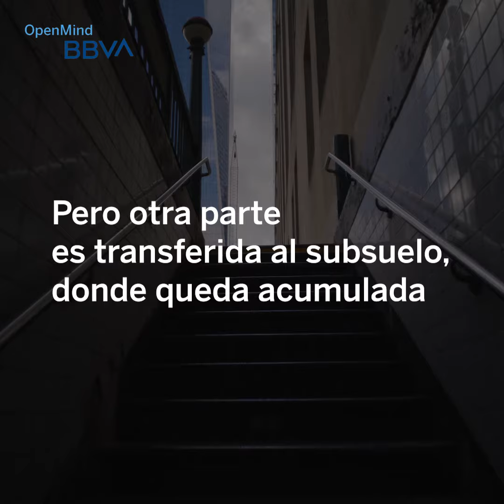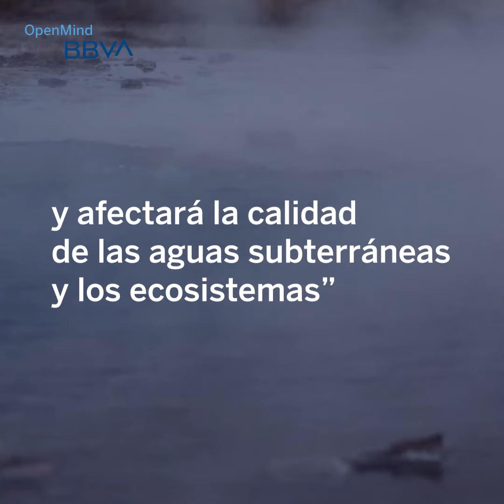La calefacción que se esconde en el subsuelo de las ciudades | Píldoras de ciencia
⚡️ Hablamos del nuevo método para obtener energía: reciclar el calor acumulado bajo la superficie de las grandes urbes. ¡No te lo pierdas!